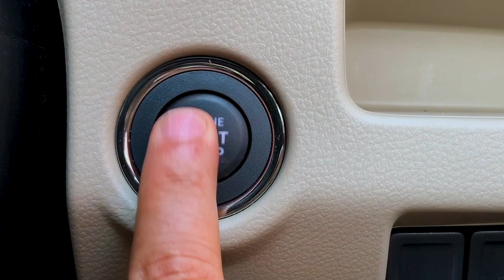'Jaguar's strength is its strong identity' - Julian Thomson: Design Director, Jaguar | Autocar India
Jaguar makes some of the most attractive vehicles on the market, and the British brand sits on the cusp of a new wave of next-generation models. Hormazd Sorabjee chats with Julian Thomson, Design Director of Jaguar, to discuss what future Jaguars will look like, what will influence their design, and much more.